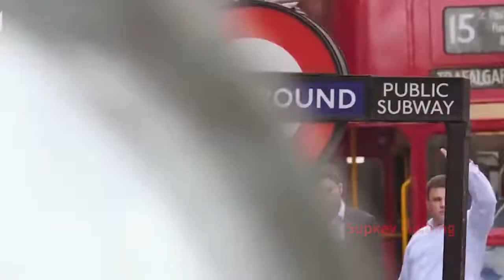Britain expectations VS Reality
real.

(sorry I couldn't be bothered to label them and etc)